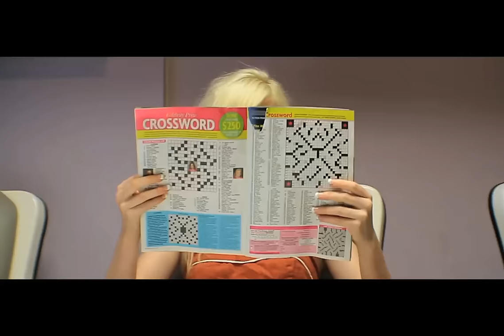THE DOWNTOWN FICTION - Thanks For Nothing [OFFICIAL MUSIC VIDEO]